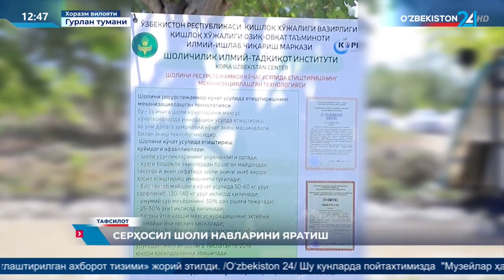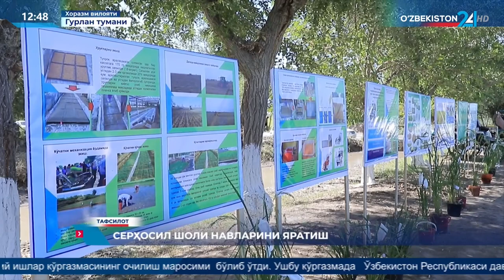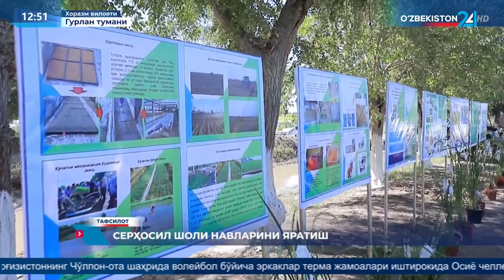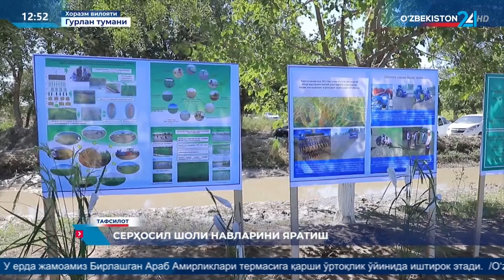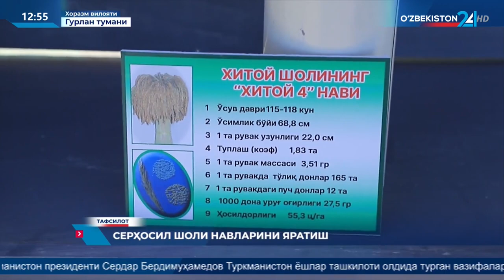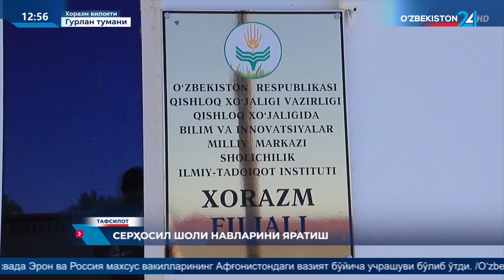Serhosil sholi navlarini yaratish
Oʻzbekiston Respublikasi Prezidentining 2021-yil 2-fevraldagi “Sholi yetishtirishni yanada rivojlantirish chora-tadbirlari toʻgʻrisida” gi PQ-4973-son qarorining ijrosini taminlash maqsadida Gurlan innovatsion xududida   Innovatsion rivojlanish vazirligi tomonidan moliyalashtirilgan  ALM-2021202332 “Xorazm viloyati tuproq – iqlim sharoitlarida sholining yuqori hosilli xorijiy navlarini sinash va mahalliy sharoitlarda urugʻlarini koʻpaytirish” amaliy loyixa doyirasida  oʻquv- amaliy, dala seminari boʻlib oʻtdi.